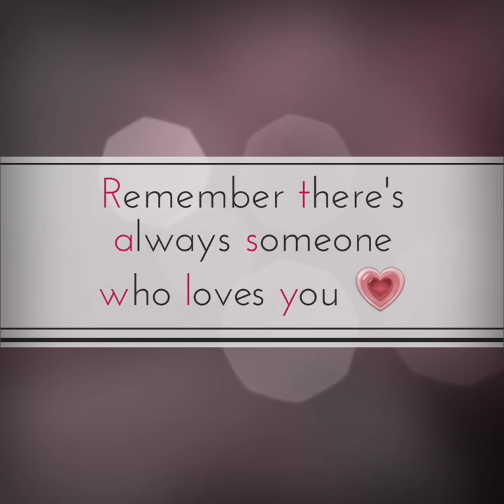Her Last Words · Echocreek Tribute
Kill me X3

SPENT 1+ HOUR ON THIS CRAP